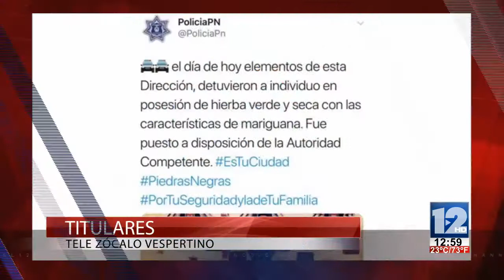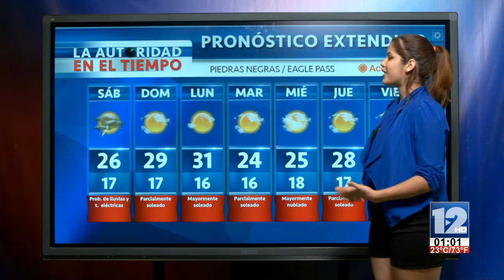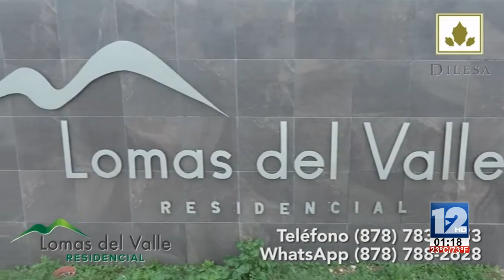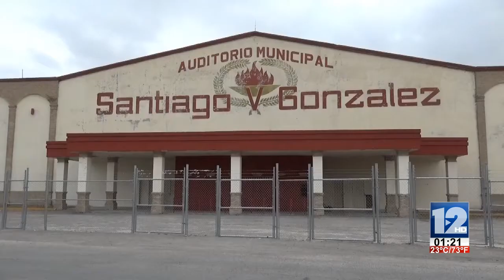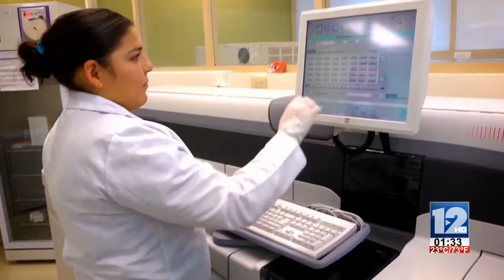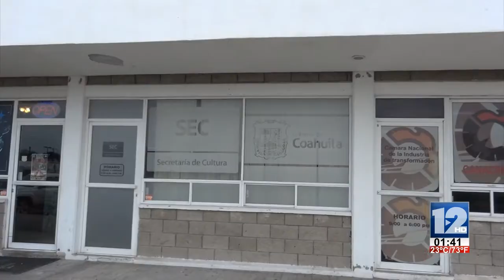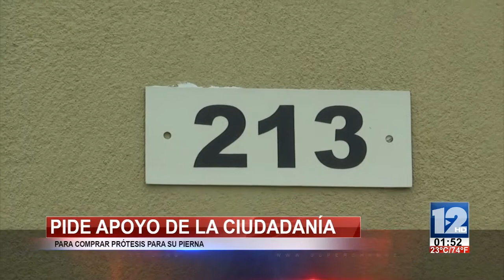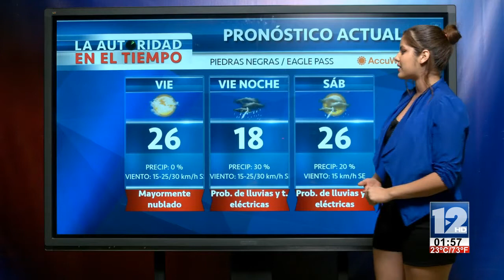TELEZÓCALO VESPERTINO│22 DE MARZO DE 2019